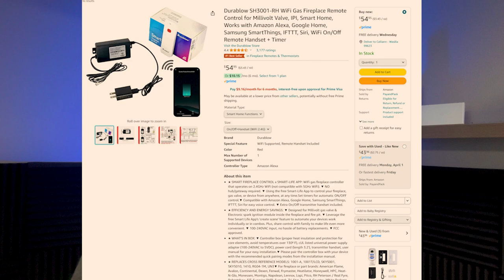How to Make Your Fireplace, SMART!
I was able to turn my gas fireplace into a smart fireplace with a simple relay.

The relay I purchased: